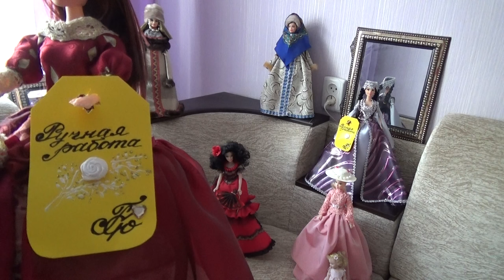Куклы с секретом. ( Куклы шкатулки)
Сегодня мы в гостях у моей сестры Светланы. Нам представлены куклы ручной работы. Таких кукол можно использовать как коллекционные, куклы шкатулки.